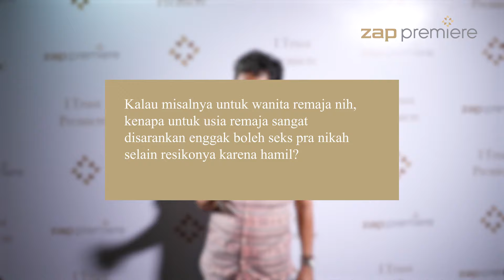Rahasia dr. Boyke Agar Hubungan Seksual Tetap Bergairah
Bagaimana caranya agar hubungan seksual suami dan istri tetap bergairah? Berikut wawancara singkat ZAP bersama dr. Boyke dalam acara ZAP Premiere Client Gathering Oktober 2021.

Informasi lebih lanjut silakan hubungi:
Client Care : 1500310
Like Facebook Fanpage kami di : ZAP Clinic
Follow kami di instagram : @zapcoid @zappremiere @zapbeauty @menologybyzap @zaphealth